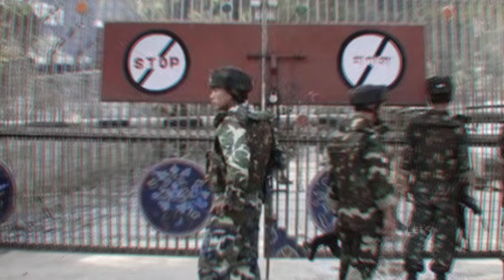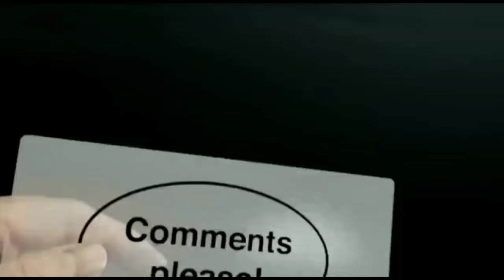10 देश जिनपर कब्ज़ा करना है नामुमकिन 10 countries that are impossible to invade,top 10 countries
10 देश जिनपर कब्ज़ा करना है नामुमकिन 10 countries that are impossible to invad